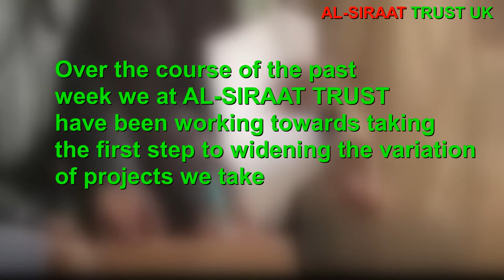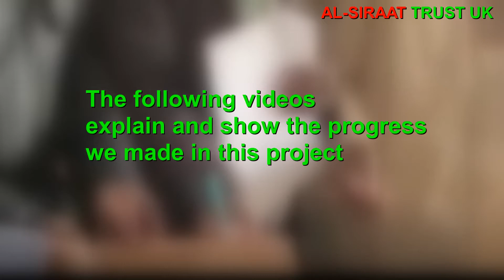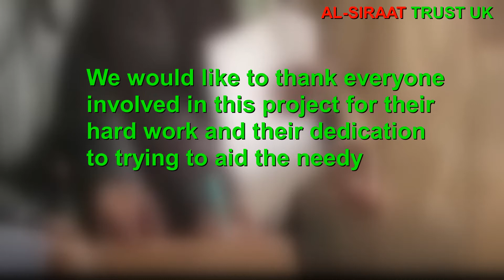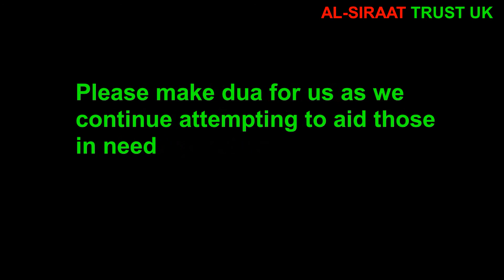AL-SIRAAT TRUST - Student Fees project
Alhamdulilah, we at AL-SIRAAT TRUST have been working on widening our variation of projects, which includes this week's project, our Student Fees project.